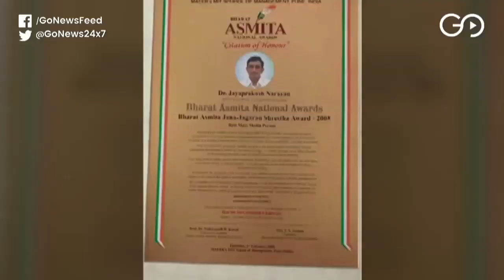‘Hyper-Nationalism Not Key Factor In South'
The air of hyper-nationalism in north India will not play a key role in the southern states in the general elections, says Dr. Jaya Prakash Narayana, President Lok Satta Party, in conversation with GoNews Editor-in-Chief, Pankaj Pachauri